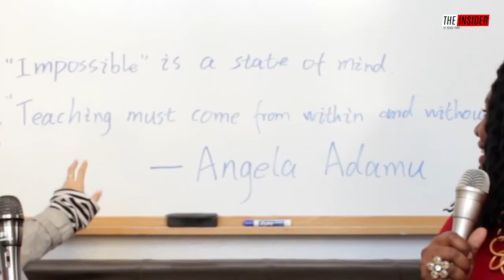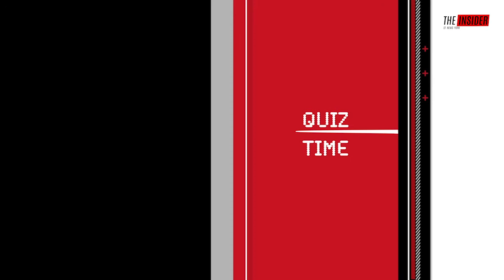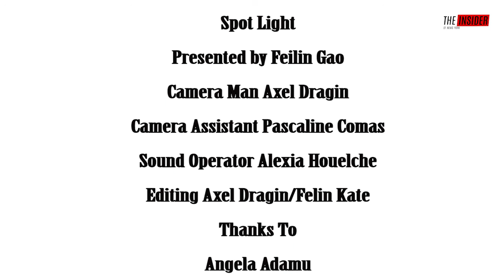Angela Adamu: “The Angel of Wisdom” The Insider EF News York Episode 1 - Spot Light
The Angel of Wisdom：Angela Adamu
EF lead Teacher Certificates and Diplomas
CEO of Educational Enrichment Projects
Ed.D.